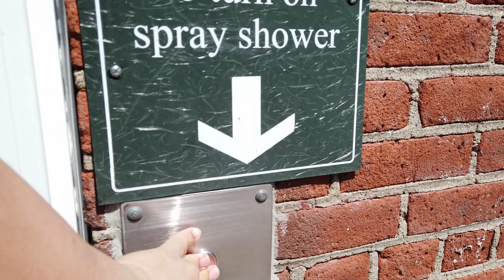Vlog NYC: Taking the family to Hermon A. MacNeil Park (4/24/2021)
This large park, named for prominent sculptor Hermon A. MacNeil, is located at the point in College Point, Queens. From this quiet hidden gem in a residential neighborhood, you can run, walk, or bike along the promenade, or sit and watch planes fly low overhead on their way to or from the nearby La Guardia Airport. A boat launch in the park lets residents paddle out to College Point Reef and explore the East River and Flushing Bay. Locals also enjoy the old-growth trees and shady pathways, the softball field, and the children's playground located mid-park.